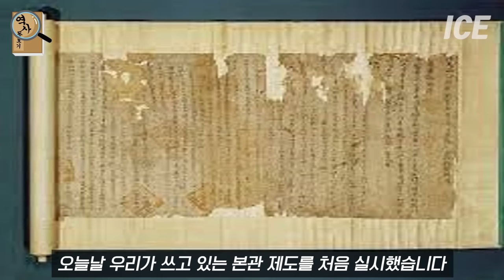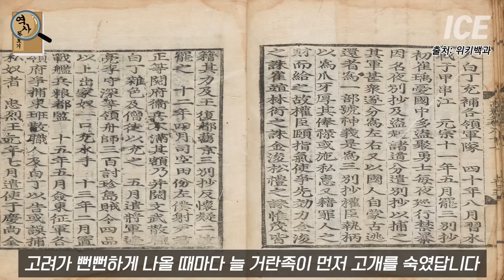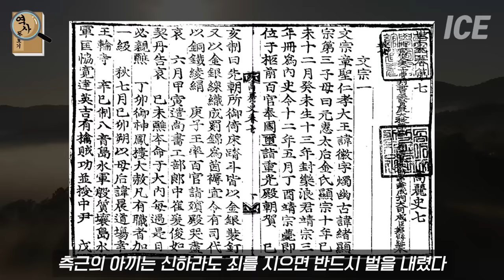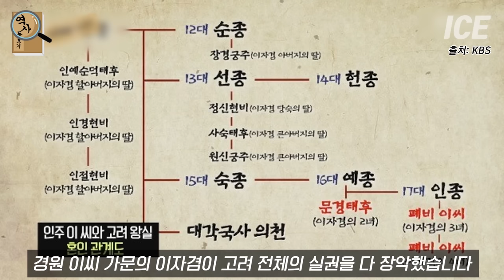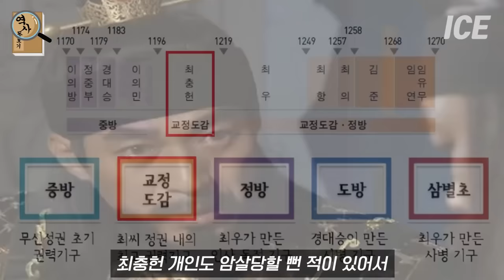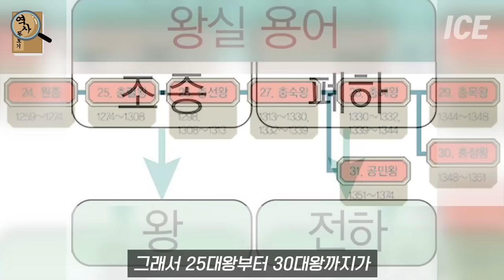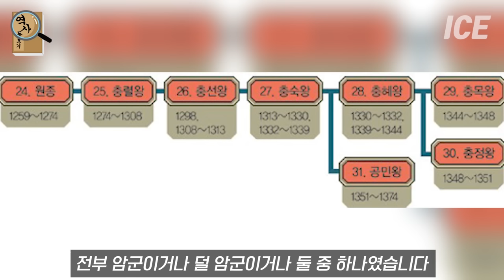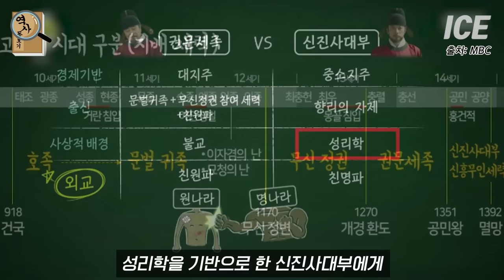[고려왕조실록 몰아보기] 시간순삭 고려의 1대 태조 왕건부터 34대 공양왕까지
[고려왕조실록 몰아보기] 시간순삭
고려의 1대 태조 왕건부터 34대 공양왕까지